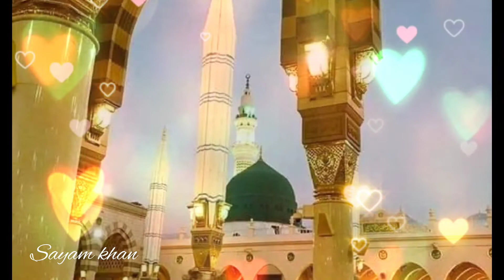Rabiul Awal ka khobsorat kalam||Pukaro Ya Rasool Allah PBUH||Sayam Khan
This is Sayam Khan official utube channel